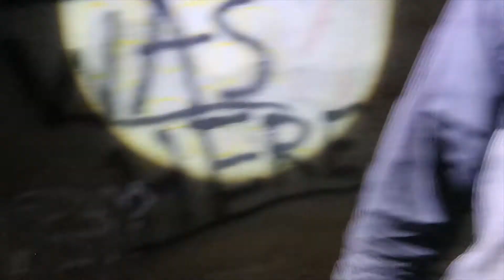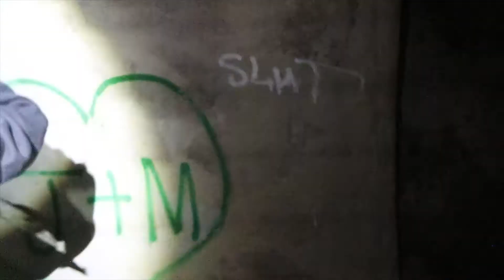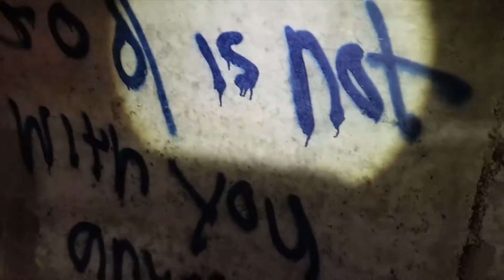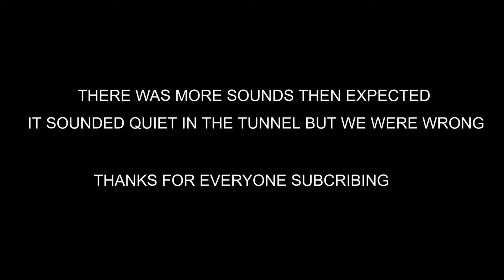MIra Mesa Haunted Tunnel Part 3(Ghost/Figure/Sounds)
ADVENTURES:
-mira mesa haunted tunnel
-faze rug haunted tunnel
-chills
-chills top 10
-chills scary videos
-scary videos
-top ten scary videos
-mira mesa
-ghost videos
-ghost footage
-ghost caught on camera
-haunted tunnel
-haunted house
-ghost hunting
-faze rug scary videos
-faze rug haunted videos
-faze rug haunted house
-scary ghost caught on camera
-scary sounds
-ghost sounds
-mira mesa tunnel videos
-mira mesa scary videos
-top 5 scary videos
-top 5 scary sounds
-top 5 ghost caught on camera
-buzzfeed supernatural
-buzzfeed scary videos
-queen mary scary videos
-queen mary haunted room
-queen mary ghost
-ghost adventure
-la illarona
-la illarona caught on camera